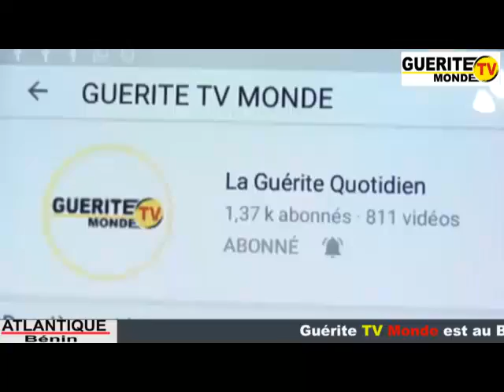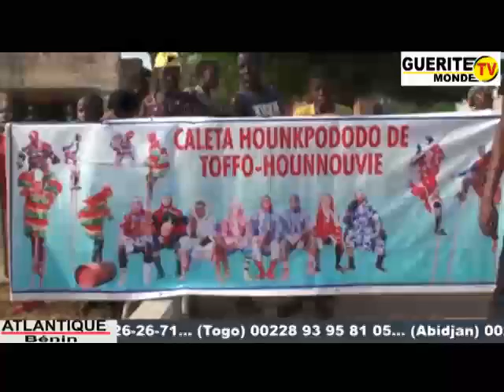16ème édition du Festival Kaléta et des Arts Agouda: Wilfried HOUNDJÈ annonce l'arrêt définitif...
Le Coodonnateur Général du Festival Kaléta et des Arts Agouda de Ouidah, Wilfried HOUNDJÈ, a fait une importance annonce, au cours de la 16ème édition tenue ce vendredi 20 décembre 2019 sur l'esplanade du Fort Français de Ouidah. Il s'agit de l'arrêt définitif de l'organisation dudit Festival. Prévu pour durer 3 jours, cette 16ème édition a réuni plusieurs personnalités politiques et diplomatiques qui ont marqué de leur présence, la cérémonie du lancement. On fait le point.

GUERITE TV MONDE, LE LEADER DES WEB TV